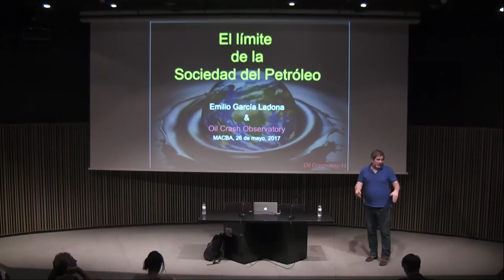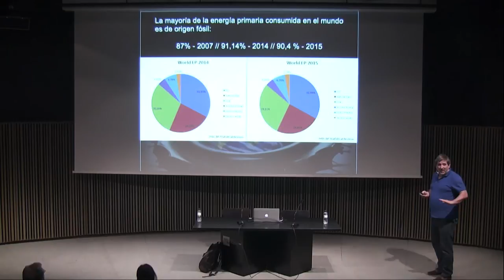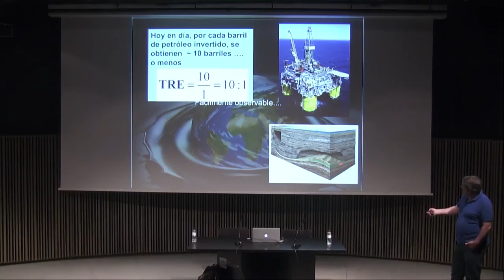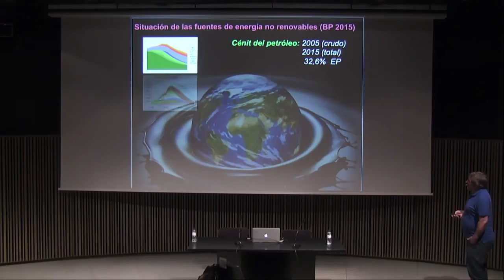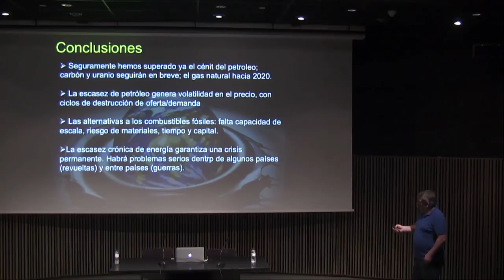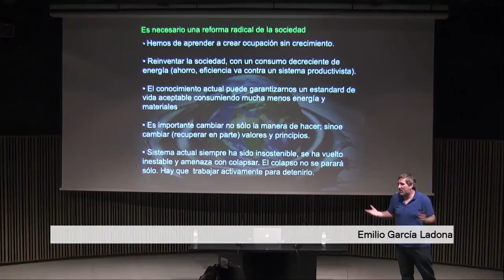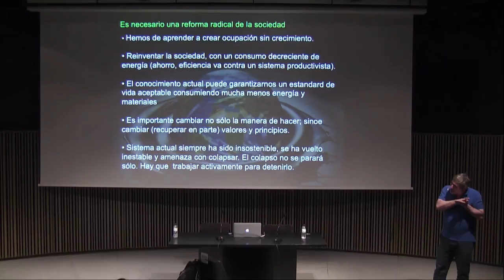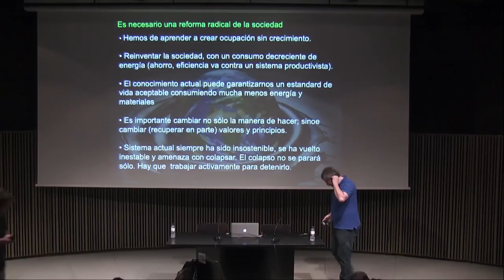Emilio García "El ocaso del petróleo". Petróleo (1a sesión)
EL OCASO DEL PETRÓLEO
Petróleo (1ª sesión)
Desde hace décadas se conoce que el petróleo barato, el que es fácil de explotar, tenía fecha de caducidad, y que pasada esta entraríamos en una nueva era caracterizada por la volatilidad: volatilidad de precios, política y social. Esta nueva época, la de la energía poco asequible, ya ha comenzado. En esta charla se abordará qué está pasando con el petróleo y con la energía en general, y explicaremos hacia donde nos conducen las actuales tendencias.

L’OCÀS DEL PETROLI
Petroli (1a sessió)
Des de fa dècades se sap que el petroli barat, el que és fàcil d’explotar, tenia data de caducitat i que, un cop passada aquesta data, entraríem en una nova era caracteritzada per la volatilitat: volatilitat de preus, política i social. Aquesta nova època, la de l’energia poc assequible, ja ha començat. En aquesta xerrada s’abordarà què està passant amb el petroli i amb l’energia en general, i explicarem cap a on ens condueixen les tendències actuals.

THE OIL CRASH
Petroleum (First Session)
For decades it has been known that cheap oil, which is easy to exploit, had an expiry date, and that after this we would enter a new era characterised by volatility, affecting price, politics and the social sphere. This new era, one of unattainable energy, has already begun. This presentation will address what is happening with oil and energy in general, and explain where current trends are driving us.